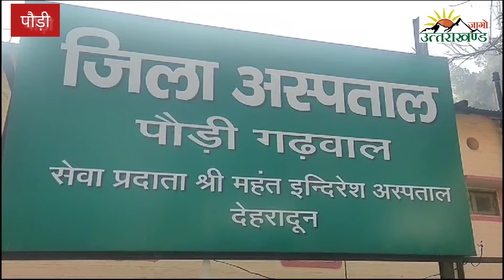सरकार द्वारा लगातार उत्पीड़न से परेशान अंकिता की माँ की हालत बिगड़ी,पौड़ी अस्पताल के आईसीयू में भर्ती..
जागो उत्तराखंड  ब्रेकिंग..

बेटी की न्याय की लड़ाई लड़ने वालों के सरकार द्वारा लगातार उत्पीड़न से परेशान अंकिता की माँ की हालत बिगड़ी,पौड़ी अस्पताल के आईसीयू में भर्ती..

जागो ब्यूरो रिपोर्ट:

पहले अंकिता केस की मजबूती से लड़ाई लड़ रहे जागो उत्तराखंड सम्पादक आशुतोष नेगी पर फर्जी एससी- एसटी का मुक़दमा और उनकी पत्नी का देहरादून से पिथौरागढ़ नियमविरुद्ध ट्रांसफर और अब कोटद्वार और नैनीताल हाईकोर्ट में अंकिता केस की पैरवी कर रहे अधिवक्ता भाइयों अवनीष और नवनीष नेगी की डीजीपी आफिस देहरादून में तैनात बहन मनीषा नेगी के अचानक उत्तरकाशी ट्रांसफर से बेहद परेशान होकर अंकिता की माँ की तबीयत बेहद ख़राब हो गयी है और वो पौड़ी अस्पताल के आईसीयू में भर्ती हैं।उन्होंने जनता से निवेदन किया कि धामी सरकार उनकी बेटी की न्याय की लड़ाई लड़ रहे लोगों को सपरिवार परेशान कर केस से हटाना चाहती है,सरकार ने केस के विशेष लोक अभियोजक अवनीष नेगी को अभी तक एक रुपये का भी भुगतान न कर उनका आर्थिक उत्पीड़न किया हुआ है और अब उनपर केस से हटने का दबाव बनाने के लिये,डीजीपी ऑफिस देहरादून में तैनात उनकी बहन मनीषा नेगी का तबादला भी दूरस्थ जनपद उत्तरकाशी कर दिया है।अंकिता की माँ ने जनता से निवेदन किया कि अब जनता ही उनकी बेटी को न्याय दिला सकती है और इसके लिये जनता का सड़कों पर उतरना बेहद जरूरी हो गया है,उन्होंने कहा कि तबीयत ठीक होने पर वे धामी सरकार के अत्याचार के खिलाफ़ धरने पर बैठेंगी।